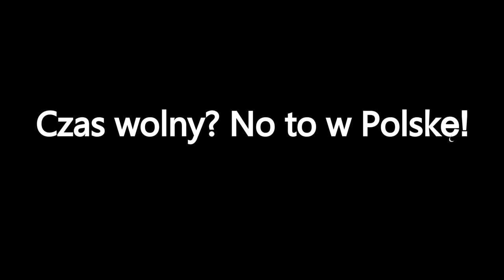No to w Polskę! - Warka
W niedzielne przedpołudnie wybrałem się do Warki 🚗.
Pogoda? Jak widać, w marcu jak w garncu… Ale spacer po rynku oraz brzegiem Pilicy, pozwoliły odświeżyć głowę od siedzenia na pracy zdalnej w domu i zaczerpnąć trochę powietrza.
Podobno Papież Klemens VIII, który był wielkim fanem lokalnego browaru, na łożu śmierci powiedział „Biera di Warka!”. Jak księża to usłyszeli, zaczęli się bardzo mocno modlić. Pomyśleli, że chodzi o jakąś świętą, mówiąc „Santa Biera di Warka ora pro nobis”. Jak papież to usłyszał, zaczął się śmiać i w cudowny sposób wyzdrowiał. 🍻🙏
W klimacie „Święty Browarze módl się za nami” opuszczam urokliwy plac Stefana Czarnieckiego, swoją drogą pogromcy Szwedów w bitwie pod Warką w XVII wieku. 💪
Udaję się teraz do Muzeum im. Kazimierza Pułaskiego. Urokliwy pałacyk znajduje się w spokojnej otulinie parku. Jeśli jesteście na kwarantannie – muzeum zaprasza na wirtualne zwiedzanie – za darmo.
Do zobaczenia w Warce! 😉 Czas wolny? No to w Polskę!